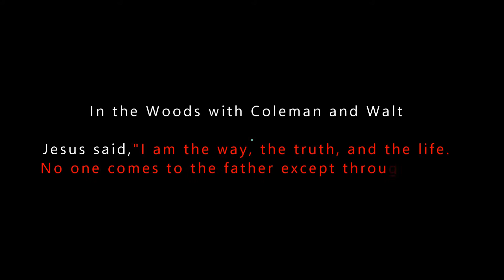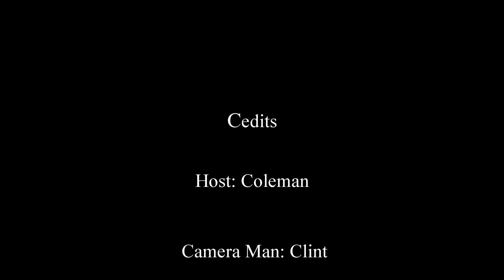In the Woods with Coleman and Walt: Thanksgiving Coon Hunt